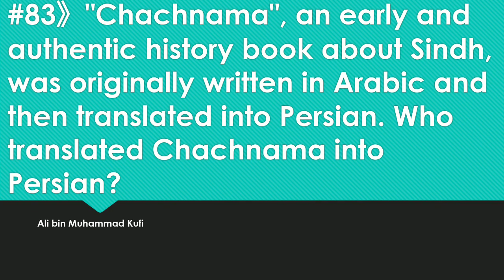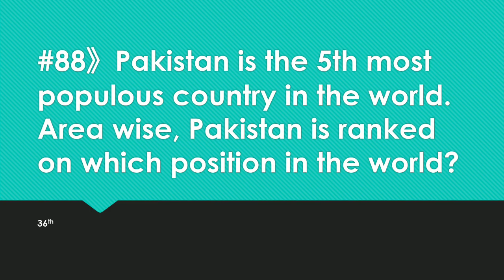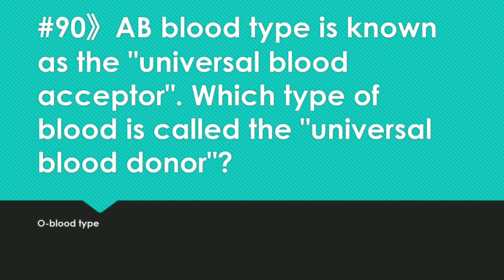One-Paper MCQs | 81-90 | Public Service Commission | Competitive Exam | The Deep Ocean of Knowledge